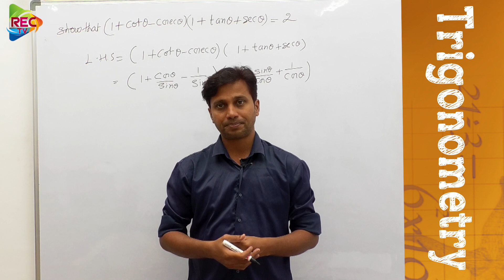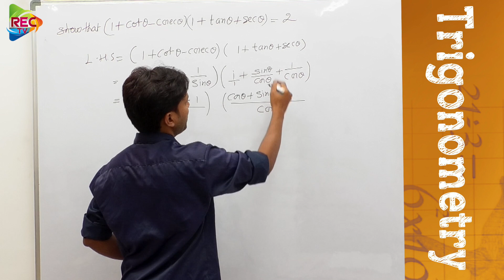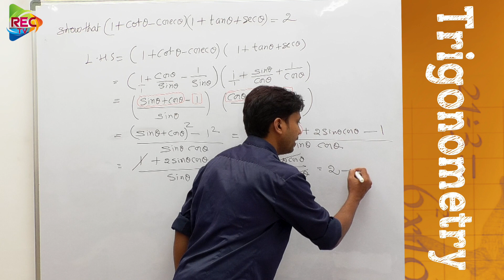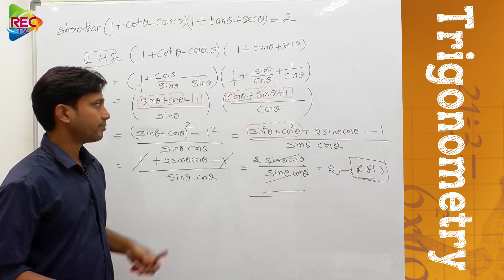🆕 How To Solve Trigonometric Equations 👉 Some Applications Of Trigonometry Class 10 👉 solution 31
➡prove that 👉 (1+cota-coseca)(1+tana+seca)=2

🆕 How To Solve Trigonometric Equations 👉 Some Applications Of Trigonometry Class 10 2020 Video

discover more about how to solve trigonometric equations, you need to visit: 🏽👉🏾

The video is about how to solve trigonometric equations valuable information but also try to cover the following subject:
-trigonometric identities
-pythagorean identities

Youtube is the very best website to go when looking for videos about how to solve trigonometric equations.
 how to solve trigonometric equations is certainly something that intrigues you and a lot of people so I made this video about this topic.

Now that you have viewed our video about how to solve trigonometric equations did it assisted?
Please 'like' the video to help your friends looking for some applications of trigonometry class 10 or trigonometric identities :)
 icse verifying trigonometric identities